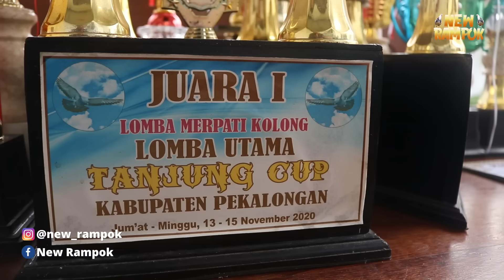DAMORENO BELI MERPATI DARI KENWOOD LANGSUNG DISEKOLAHIN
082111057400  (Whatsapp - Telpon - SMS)